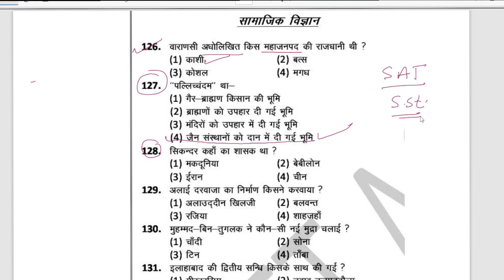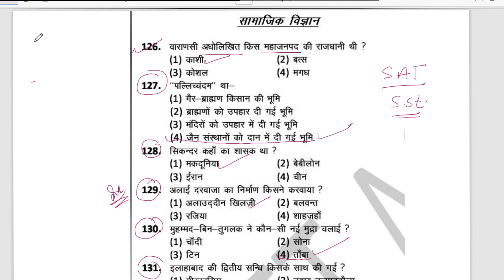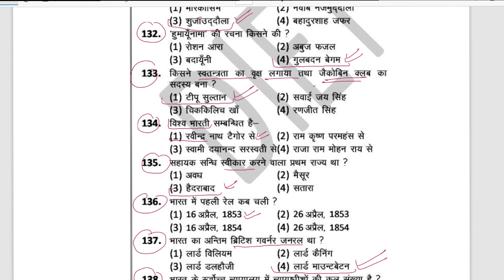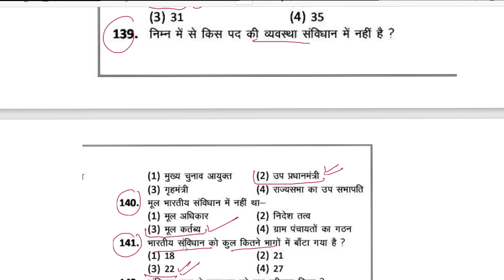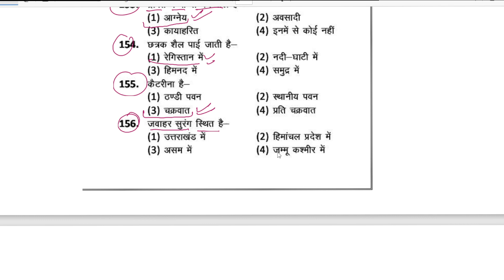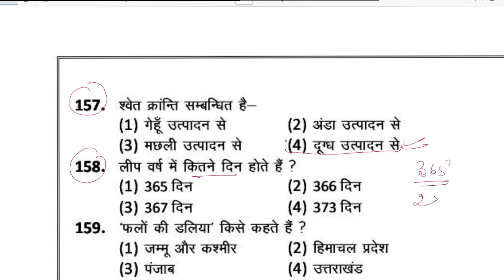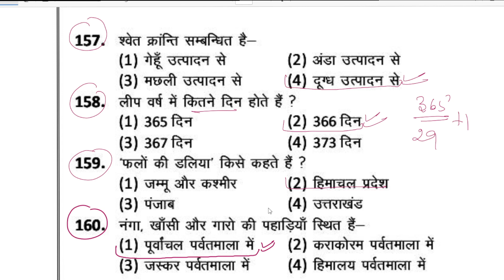Nmms Exam Paper 2024 के लिए Social Science के 35 Important Questions#nmms_सामाजिकअध्ययन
NMMSE SAT CLASS 8 PRACTICE SET 14 social study
राष्ट्रीय आय एवं योग्यता आधारित छात्रवृत्ति परीक्षा 2024 के लिए महत्वपूर्ण मॉडल प्रश्न तथा पिछले वर्षों के हल प्रश्न पत्र
NMMS_solved_papers_social_science

Plz Share and subscibe my channel🙏🙏